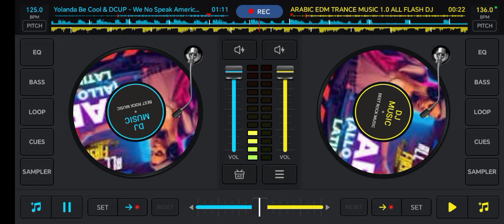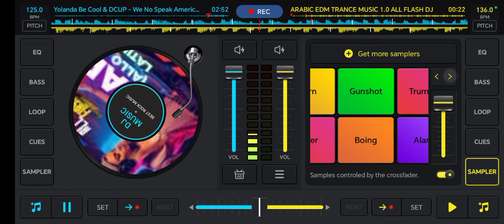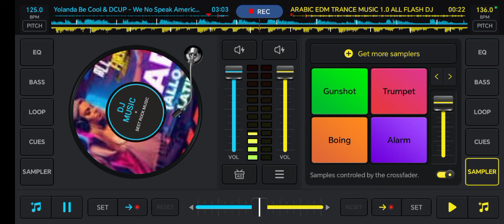All Flash DJ feat.DS - We No Speak Americano (remake) EDM House Music Mix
All Flash DJ - We No Speak Americano New Genuine 2024

beat - edm mix
tone - fl syler
bass - bass line 12
vocal - DCUP and Yolanda Be Cool(original artist)

Crater by - All Flash DJ feat DS Studio 1.0

2024/03/02 08.00 am live record

stay with us more new music producer pending